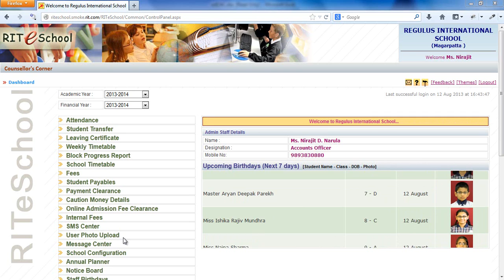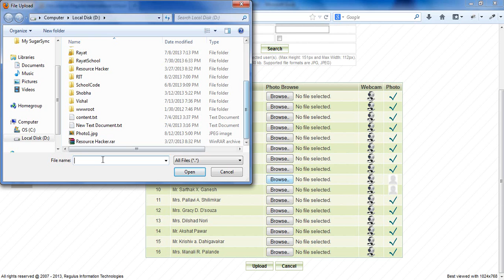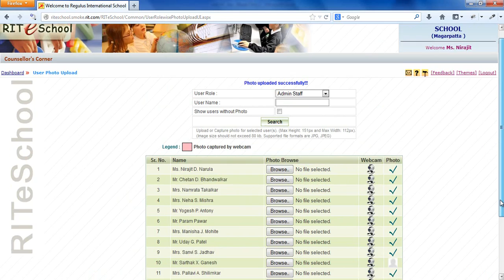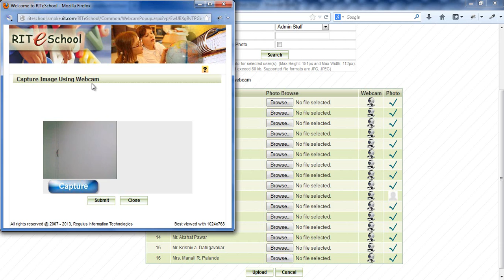Upload photos for school staff and students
This video demonstrates the detailed functionality to upload photos for school staff and students using .JPG and .JPEG file format and also using the webcam.